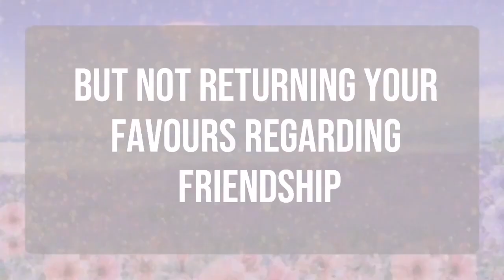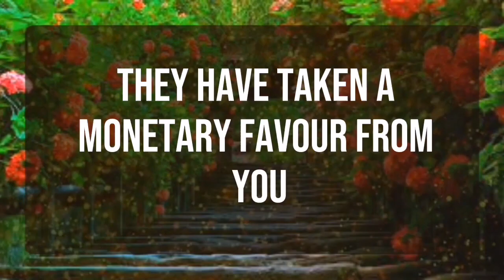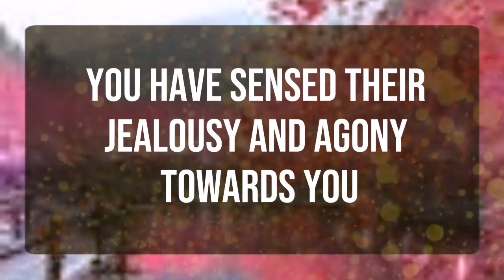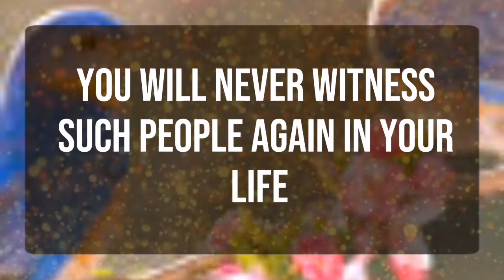God message_ They Are Hiding What They Are... Angels Message✝️God Miracles Today 1111 🦋 god msg